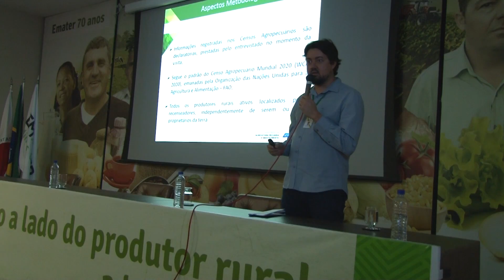Reportagem: Seminário de políticas públicas (06/07/19)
PAA, PNAE, crédito rural, Garantia Safra, Brasil Sem Miséria... são diversas as políticas públicas realizadas pelo governo voltadas para o setor rural.

Na última quinta-feira, dia 4, um seminário realizado pela Secretaria de Agricultura MG, no auditório da Emater-MG, em Belo Horizonte, reuniu agentes públicos para discutir os impactos dessas políticas, tão importantes para garantir o desenvolvimento sustentável do setor agropecuário mineiro.